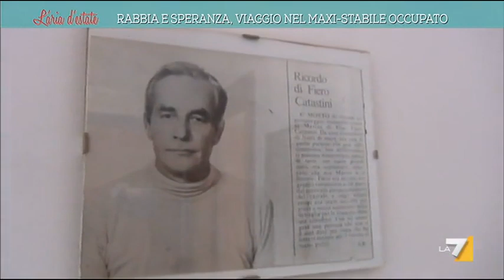Rabbia e speranza, viaggio nel maxi stabile occupato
Come si vive a Torre della Cigna, periferia di Livorno (Susanna Bonfanti)